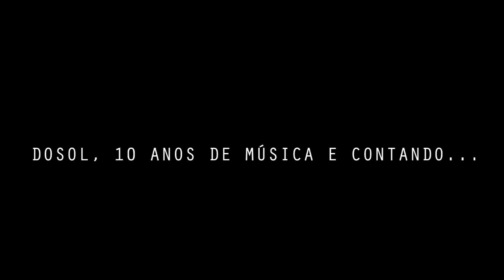Teaser do Clip "O Roqueiro e a Hippie" de Talma&Gadelha.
A estréia do clip é dia 02 de maio. Aguardem. Dosol, 10 anos de música.